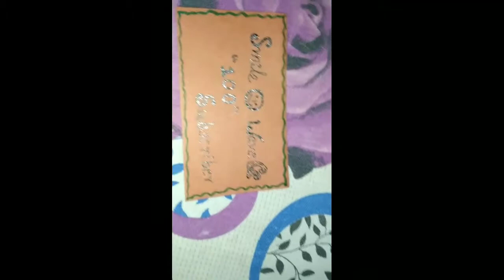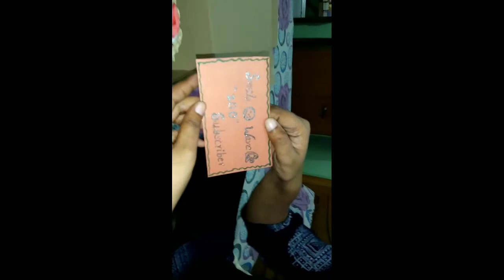"100" Subscriber Celebration😄😍 || Smile Wave || Vlog-24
god
bless you all
lots of

my volging setup- only my phone 😂
my phone- Redmi Y1

I from kalagrah Pauri Garhwal
and currently living in Roorkee Uttarakhand

I m working às lecturer in a technical education institute for my living.

thank you all...😄l